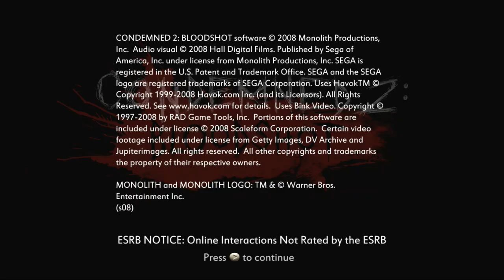Phantassm RAGES on | Condemned 2: Bloodshot (Pt. 5)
I don't know what the hell is going on in this game!